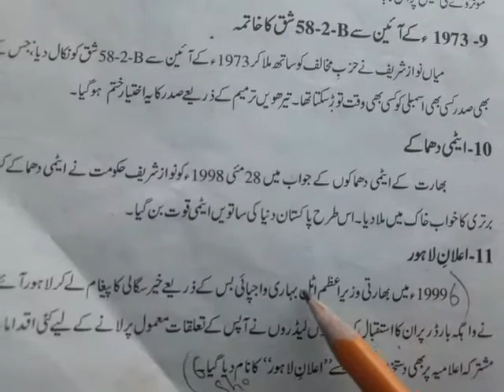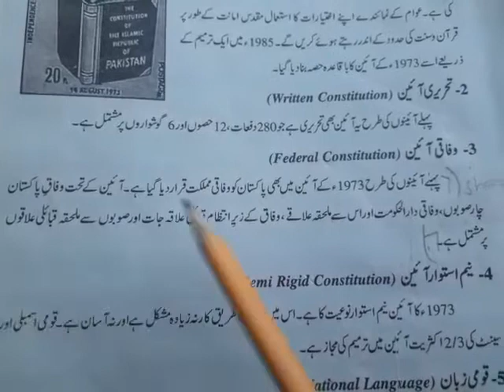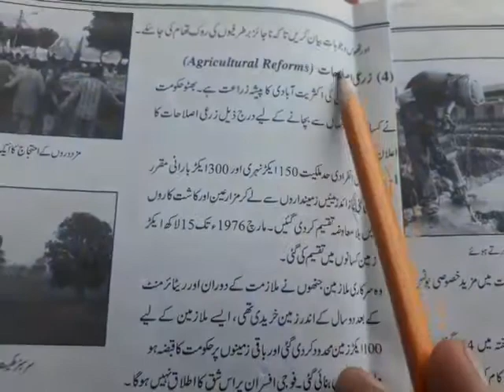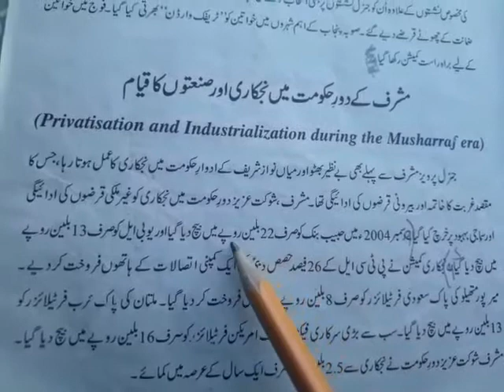10th Class S.St(Lesson#2)(تاریخ پاکستان)(Short Questions of page#33)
Subject Teacher:Miss Seemab